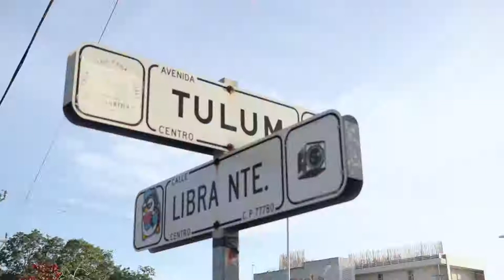Primera Empresa de Innovación en Tulum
Nos sentimos muy orgullosos de ser reconocidos como la Primer Empresa de Innovación en Tulum por la Cámara Nacional de Comercio (CANACO). 🎖
¡Muchas gracias por el apoyo y por creer en nosotros!🔝😀